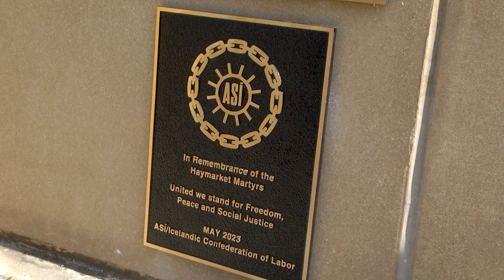Chicago May Day 2024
The Chicago Federation of Labor and the Illinois Labor History Society welcome representatives from the Icelandic Confederation of Labour (ASÍ) and the Argentine Truckers Union of the Province of Santa Fe for a plaque dedication ceremony at the Haymarket Memorial Monument during this year's May Day celebration in downtown Chicago. Plus, various union leaders speak out regarding ongoing labor struggles throughout the city, and artist Mary Brōgger reflects on the ideas that inspired her design for the Haymarket Monument Memorial as it celebrates its 20th anniversary.